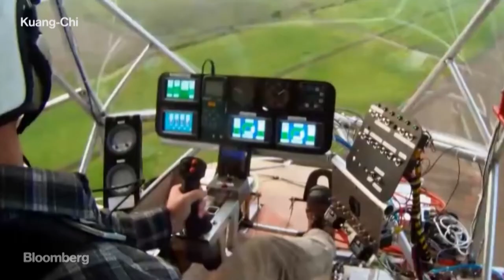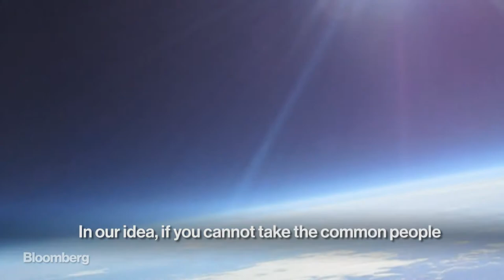Can This Company Become China’s SpaceX?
Chinese scientist and entrepreneur Ruopeng Liu is turning science fiction into reality. From cutting edge computing to space-faring technology, there’s no project too far-fetched. He’s been dubbed China’s Elon Musk and now: he wants to take you to the edge of the atmosphere.